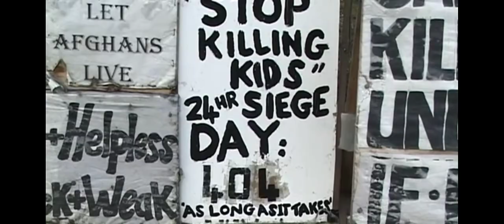In memory of Brian Haw ❤️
In memory of Brian Haw peaceful anti war protestor on parliament Square for 10 years. Brian Haw died this day 18/06/2011 in Berlin Germany. To die but not to perish is to be eternally present. Lao Tzu